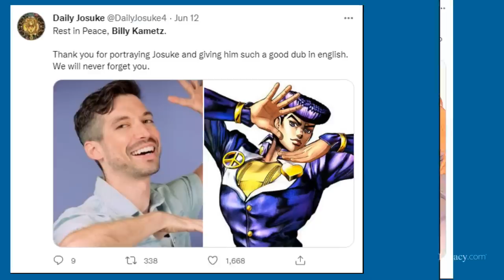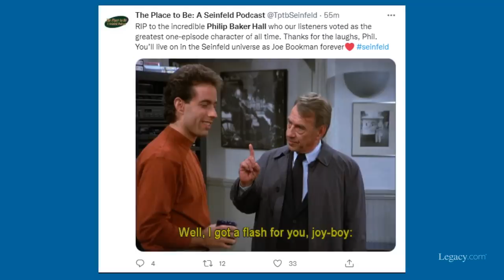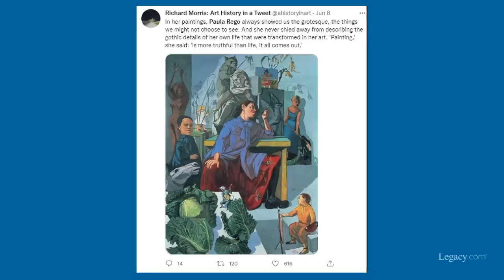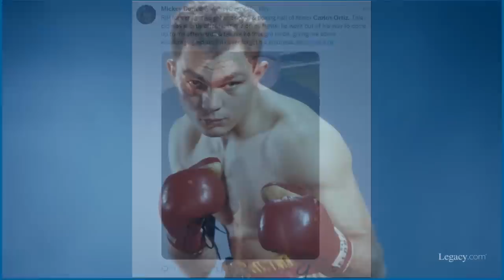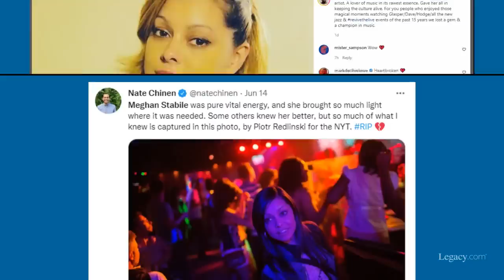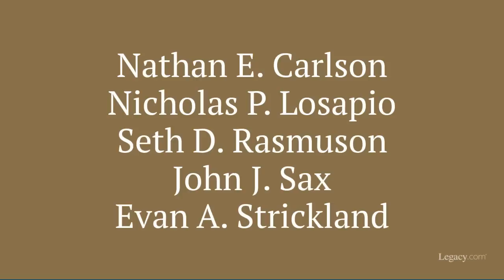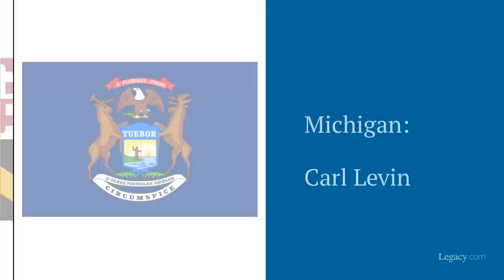Who Died: June 2022, Week 2 | News & Reactions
June 2022 Week 2 (2022 Episode 24)
This video features anime voice actor Billy Kametz, “Seinfeld” and “Boogie Nights” actor Philip Baker Hall, “Twin Peaks” singer Julee Cruise, Dallas Cowboys fullback Don Perkins, acclaimed artist Paula Rego, cowboy poet and NPR commentator Baxter Black, Hall of Fame boxer Carlos Ortiz, jazz promoter Meghan Stabile, and Detroit Lions offensive tackle Rockne Freitas.